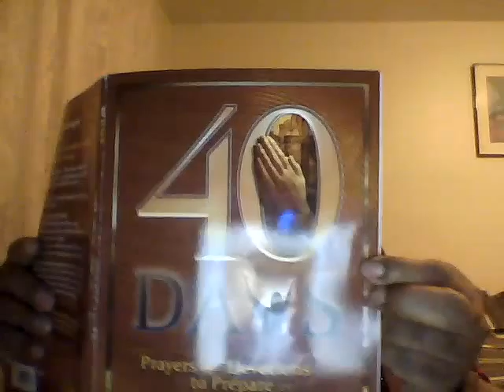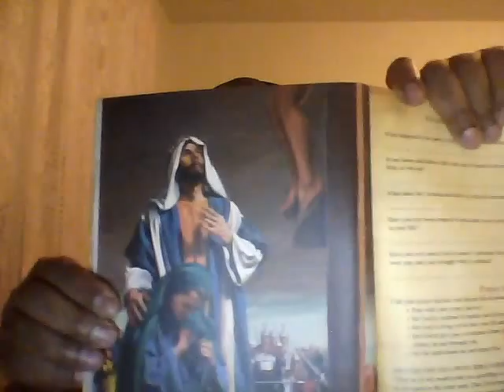Dane's Involvement in Show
Day 27 "Sin's Power Broken"